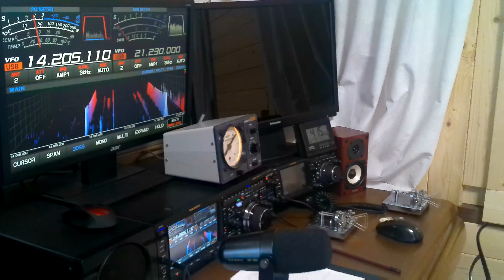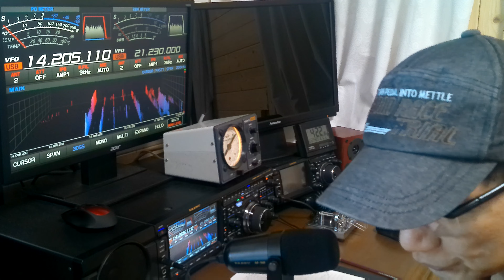SSBでアメリカの局と交信して見ました！14Mhz 海外交信 JH4MTE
SSNが少なくて、DXの信号が弱い傾向の日が、続いていますね！
FT-8やCWなら何とか交信できる感じですが、SSBでオセアニア、東アジア地域以外との交信は、難しいですね！
クイックなQSBとノイズで、私の信号は、了解度が悪かったと思われます。
真夜中0時過ぎの交信、Kenさんありがとうございました。